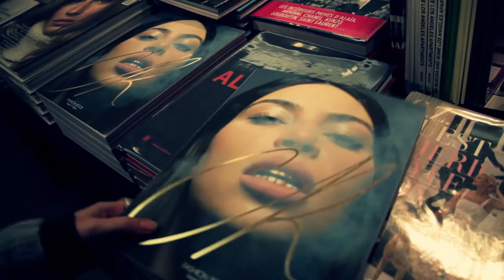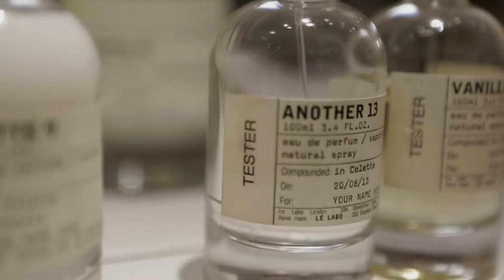Burnell Pine's "Playing with the Devil" for COLETTE BOUTIQUE, Paris, France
Burnell Pine's "Playing with the Devil" used for a COLETTE BOUTIQUE overview. Colette is a fine shop in Paris. Visit!